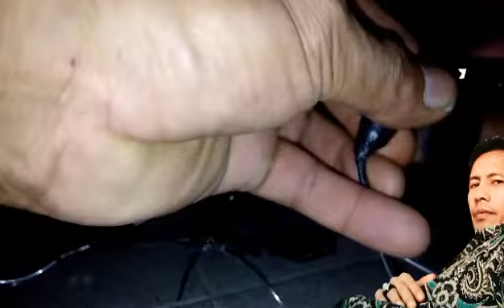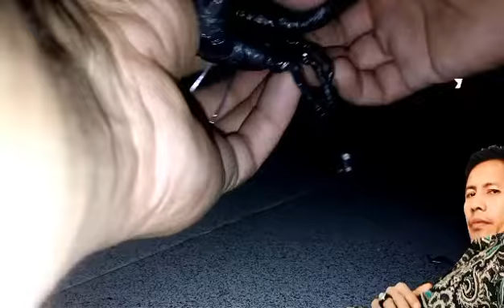Tutorial Cara Bikin Acesoris mirip Scorpion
Tutorial Cara bikin Asesoris diduga mirip Kala jengking terbuat dari Kantong Plastik Bekas dan Kawat sisa Listrik,